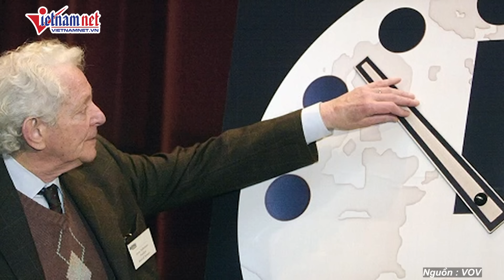Nga mất toàn bộ lữ đoàn tinh nhuệ trong chảo lửa Vovchansk khi đối đầu tuyến phòng thủ Kiev?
Quân đội Nga có thể đã mất toàn bộ Lữ đoàn tấn công đường không độc lập số 83 tinh nhuệ trong cuộc tấn công vào thành phố Vovchansk ở tỉnh Kharkov, Ukraine, nhà báo quân sự của Forbes David Axe đưa tin.